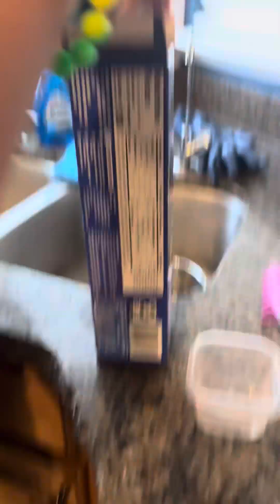ᶜᵒᵒᵏⁱⁿᵍ ˢᵐᵒˡ ⁿᵒᵒᵈˡᵉˢ ʷⁱᵗʰ ᵉʳʸˢˢ - Cooking with Shylee and Eryss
@EAW.DemonQueen thank you for letting me come to your house and make smol noodles with you